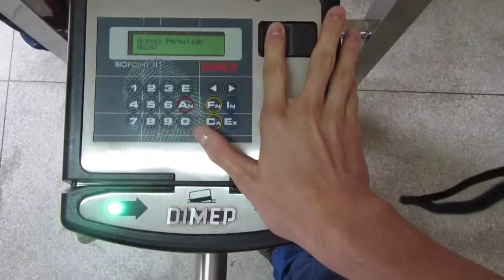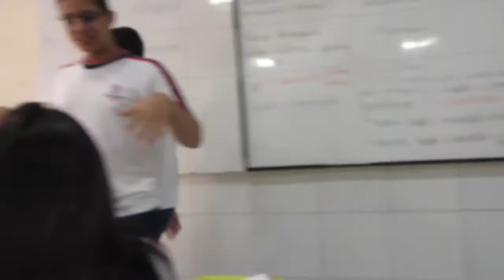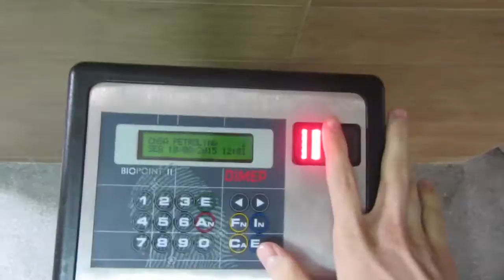Um dia comigo - Jeff Ohh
Oi gente! No vídeo de hoje eu mostrei um pouco do meu dia, não acontece isso todos os dias, principalmente porque  o meu cursinho acabou, mas esse é um resumo do que acontece.

Espero que alguns de vocês tenham se identificado com algo que eu faço.

Últimos vídeos -

Como comprar na App Store? -